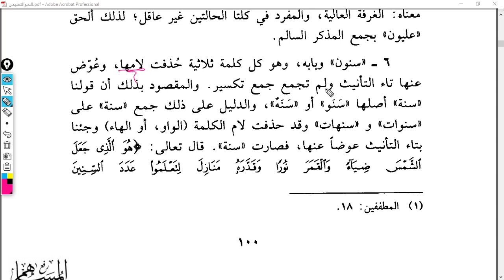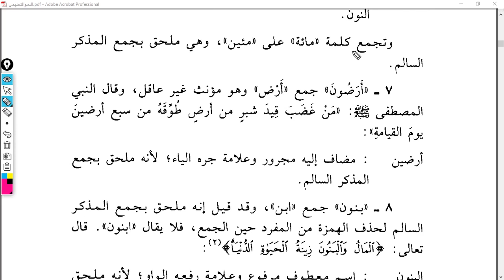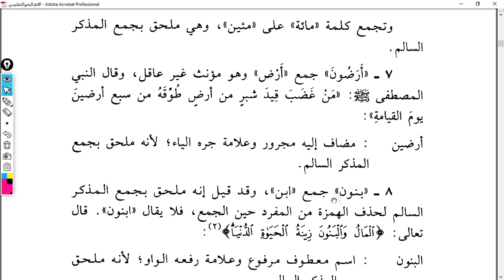NahvutTalimi 38 Ders 98 101 Cemu Müzekkeri Salime Mülhak 1